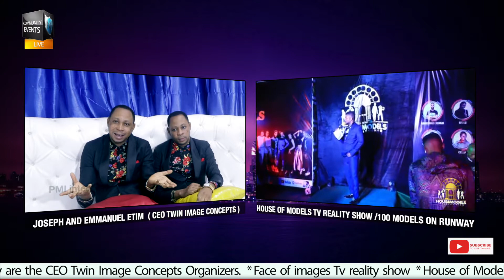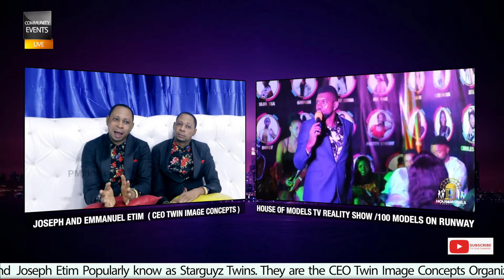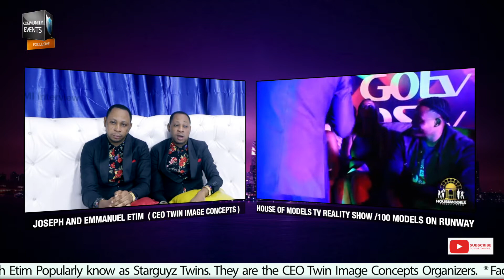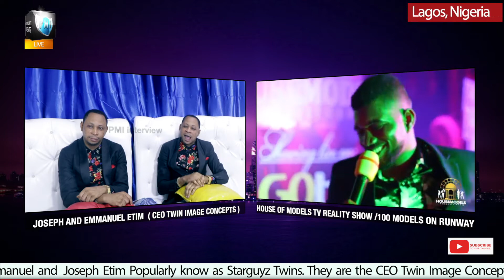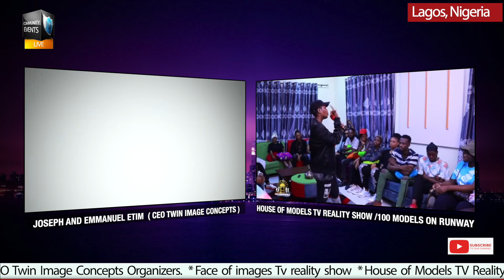PMI interview with Joseph and Emmanuel Etim CEO Twin Image Concepts Lagos, Nigeria. Part 1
Platform Media International interview with Joseph and Emmanuel Etim CEO Twin Image Concepts Lagos, Nigeria. Part 1